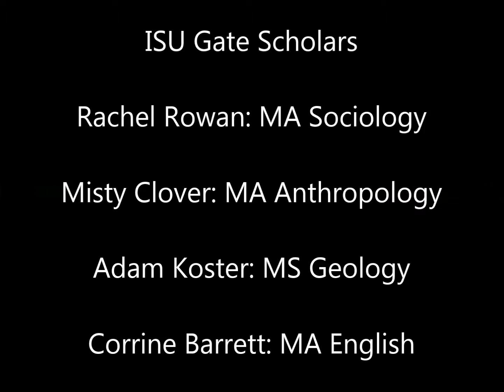Gate Scholars at Idaho State University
Gate Scholars discuss their experience with their respective programs at Idaho State University.